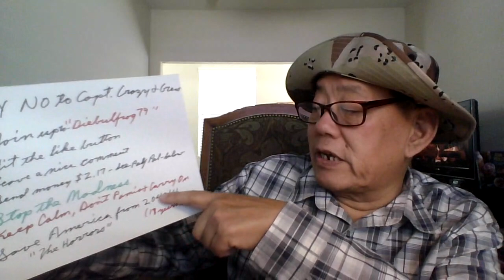'Diebulfrog 79: Uncle Al's chats about understanding Democrat, Canadian, European terms.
TOPIC:  Uncle Al's chats about understand Democrat, Canadian, Euroopean terms.(Real title)

1.) Repeat the Phase "Give money to Uncle Al" , three time a Day.
2.) Print out - one month food lists, give to people and smile.
3.) Send $2.17 to Uncle Al, Or send Amazon gift cards .
4.) Join up and help out Old Uncle Al reach 5,000 subs
.) Stay Alive.

Help old Uncle Al regain watch hours While struggling agaainst YT Purges and shun away to the YT ghetto. I lost 600 video. Watch this video to the end and share on social media. Please leave a nice comment - ( no rants), stay on subject. I will reply. All other will be deleted. Cursing, spam - bots, Ranters, Ghost channels, racist, and bad language. Will be reported and removed.

Yes folks. Help end SHTF, send $2.17 to Uncle Al. I need 200 dollars for the food pantry for July. Thank you for those who donated on line. God Bless. Stop the madness, save America from 2040. 17 years left.

Be humble